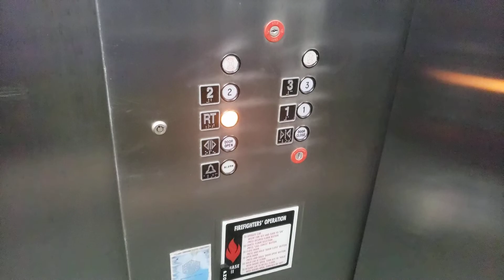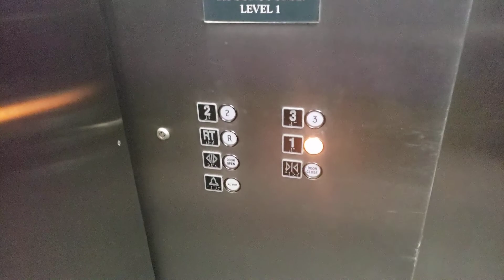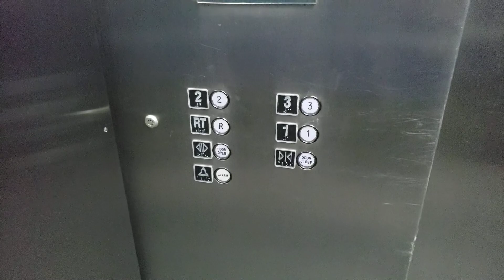Dover Hydraulic Elevator @ Tower City Center, Cleveland, OH